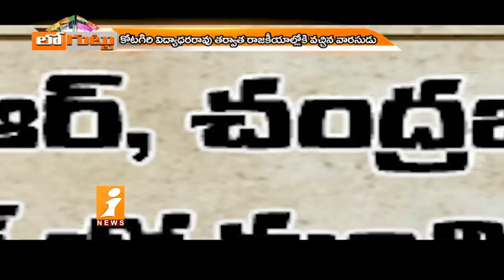పశ్చిమ గోదావరి జిల్లాలో ఎంపీ మిస్సింగ్ | Loguttu on Eluru MP Kotagiri Sridhar | iNews